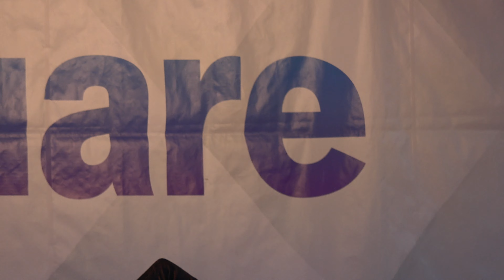20221229 チームシャイン 詩乃妃花さん ４K 推しカメ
『歌劇ザ・レビューハウステンボス・チームシャイン』
Lovely Winter Show シャイン～Jewelryの輝きをあなたへ～